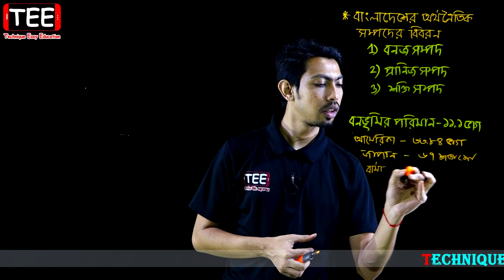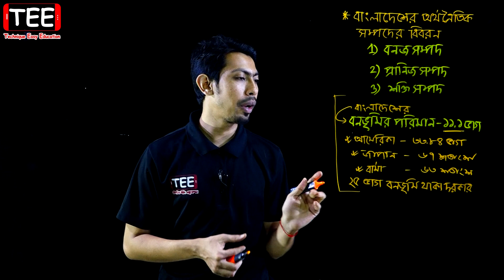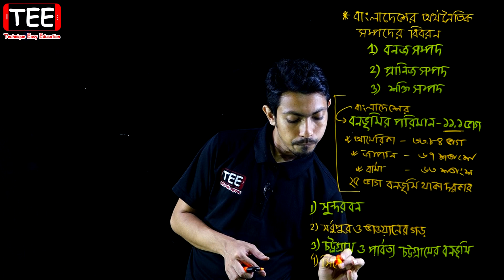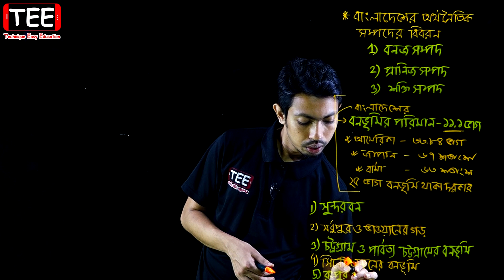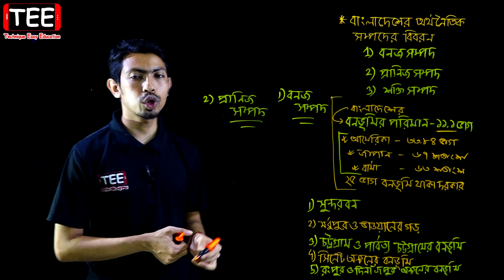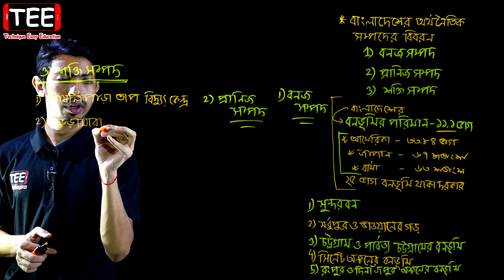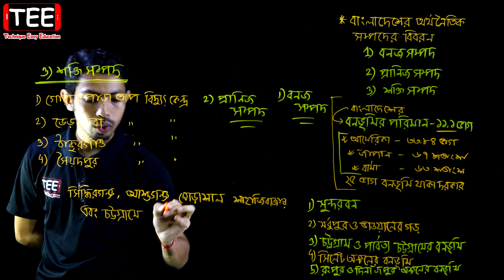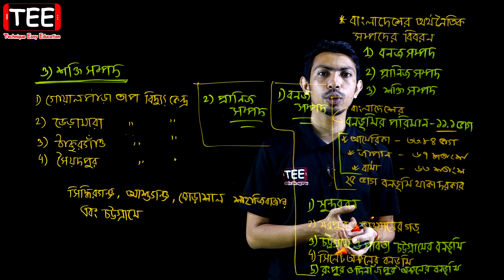বাংলাদেশের অর্থনৈতিক সম্পদের বিবরণ || অর্থনীতির গুরুত্বপূর্ণ ধারণাসমূহ || SSC Economics C 2 (P-8)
বাংলাদেশের অর্থনৈতিক সম্পদের বিবরণ || অর্থনীতির গুরুত্বপূর্ণ ধারণাসমূহ || নবম দশম অর্থনীতি অধ্যায় ২ || SSC Economics Chapter 2 (Part-8)